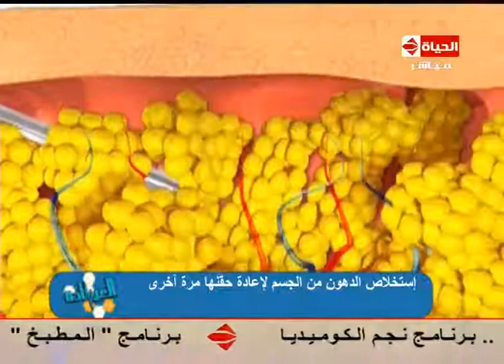برنامج العيادة - د. رامي العناني - فيديو يوضح تخلخل الدهون - The Clinic